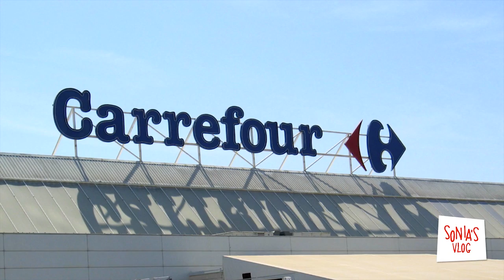Travel Tips: How To Say Bonjour Correctly / Scary Mistakes In Mandarin